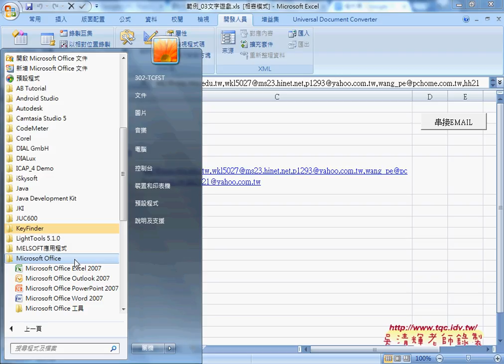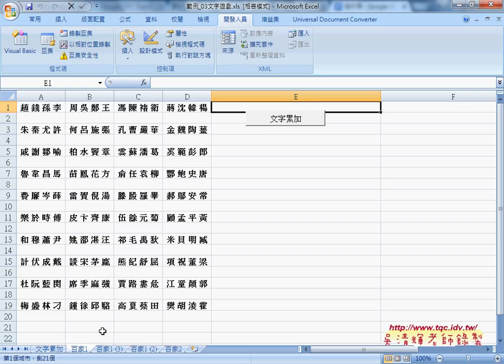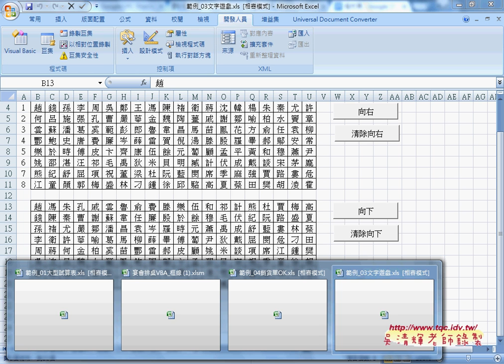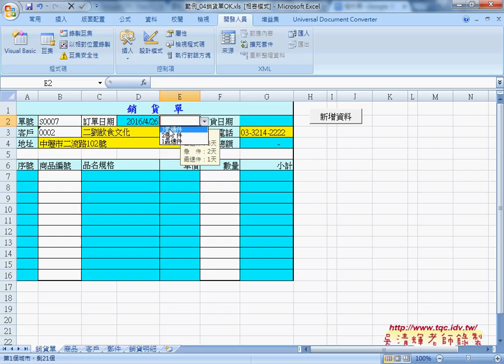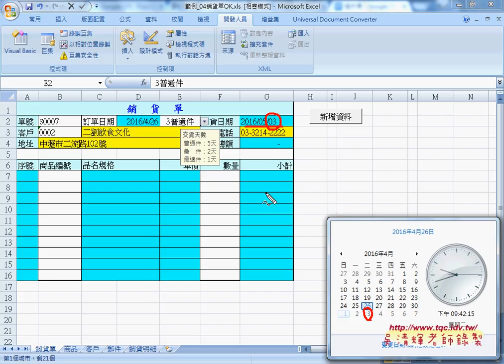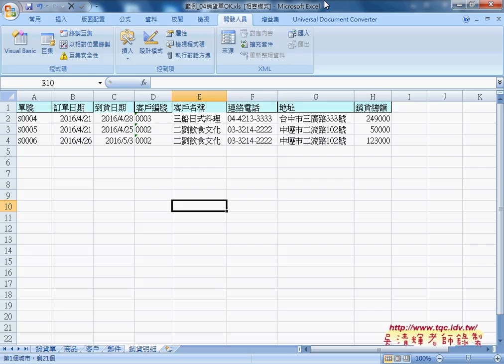07 框線範例增加變數與下星期範例預告